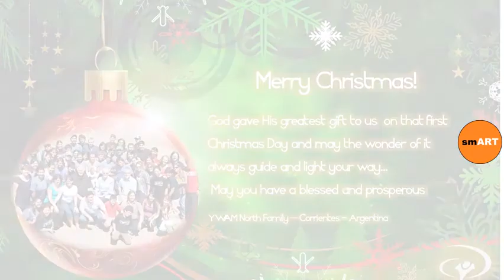Christmas Messages For Cards - Christmas Messages To Write In Cards